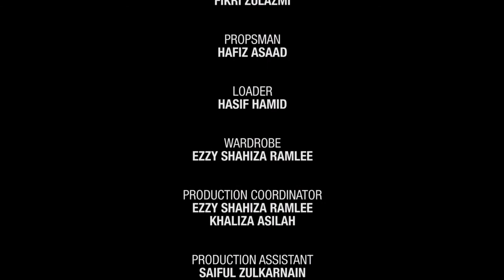Pejam Pelik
Posted by Filmstage International Sdn Bhd
Film Director: Khairul Azri